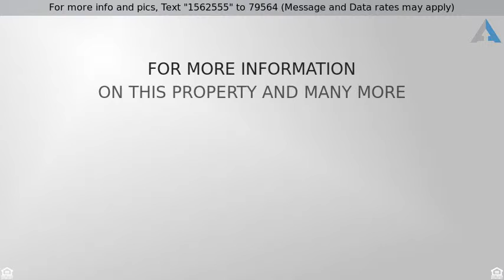Priced at $299,900 - 4917 TEMPLE HILL ROAD, TEMPLE HILLS, MD 20748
JUST IN TIME FOR BBQ SEASON! Let the summer fun be

JUST IN TIME FOR BBQ SEASON! Let the summer fun begin!! As soon as you step in the door you will know you are home...Beautiful hardwood floors run throughout this renovated open concept home. Sit by the fireplace  and relax your mind or entertain  your family and friends friend in you new state of the art kitchen complete with stainless steel appliances  and all the modern finishes.  The basement has a huge open space to suit your personal style and a full bathroom and additional bedroom. Look no further this is definitely it!! Call today for a private showing.